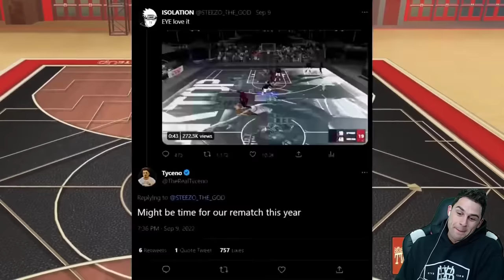Joe Knows Reacts to Tyceno VS. Steezo $5000 Wager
Joe Knows reacts to the $5000 wager between Tyceno and Steezo on NBA 2K23!